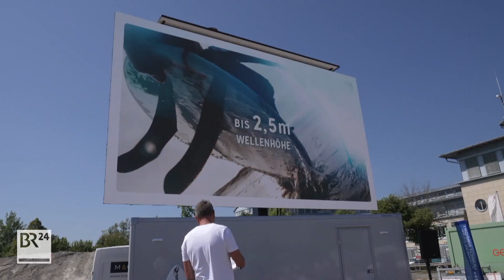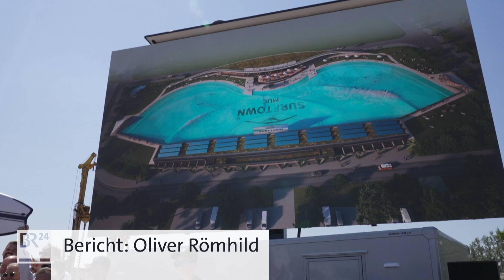Surftown Munich: Spatenstich für riesige Surf-Anlage | Abendschau | BR24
Die stehende Welle vom Eisbachkanal ist weltberühmt, in Hallbergmoos entsteht jetzt aber eine riesige Surf-Anlage mit einer laufenden Welle. Im "Airport-Business-Park" fand heute der Spatenstich statt für die "Surftown Munich". In einem Jahr soll schon der Probebetrieb starten.